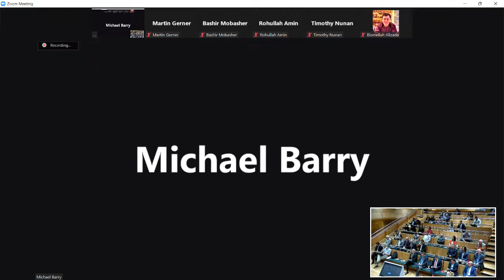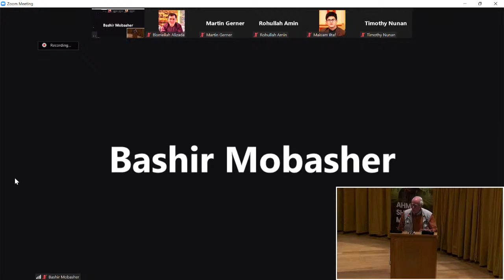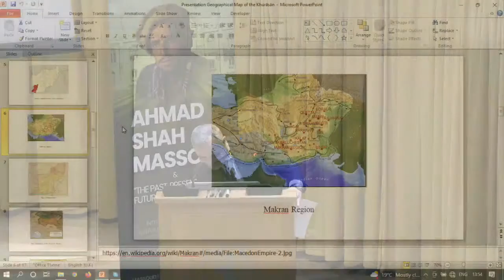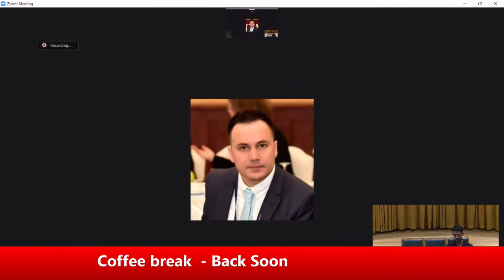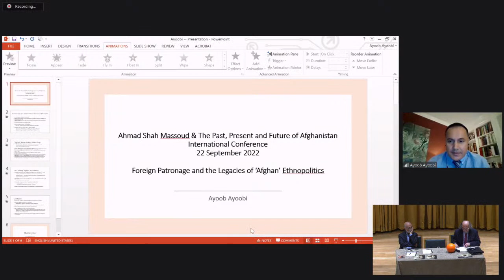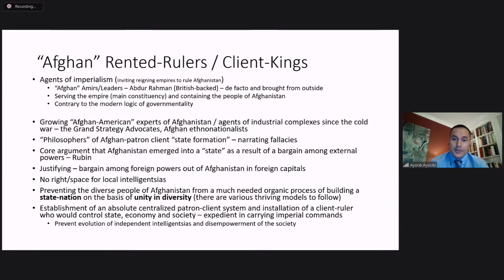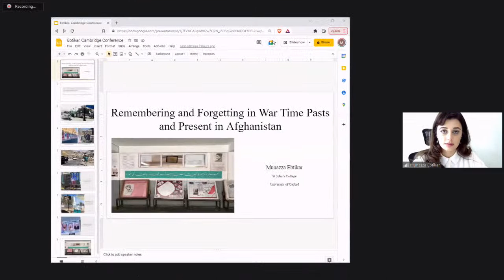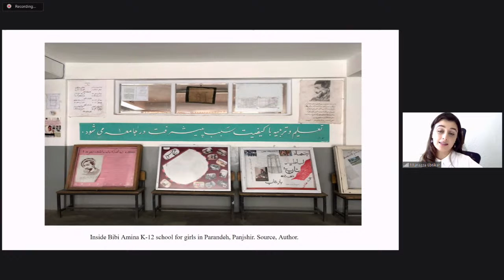Conference day one